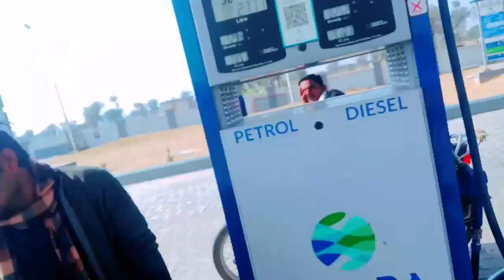my first vlog👍 || my first vlogs || my first video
Hallo

             friends aap kese hiii me aasha karta hu ki aap bahut achche hoge friends agar aapne hamare YouTube channel ko subscribe nhi kiya hiii to subscribe kar lijiye kayoki ham aapke liye new New vlog banate rahege

thanks 🙏🙏🙏🙏🙏🙏🙏🙏🙏🙏🙏

first vlog
vlog
vlogs
2022 first vlog
indian vlogs
vikash karoriya vlogs
Sourav jhoshi vlogs
flying beast vlogs
piyush jhoshi vlogs
pk vlogs
vlogger
first vlog introduction
first vlog experience
first vlog village
my video vlog